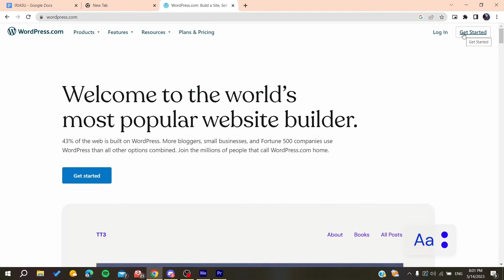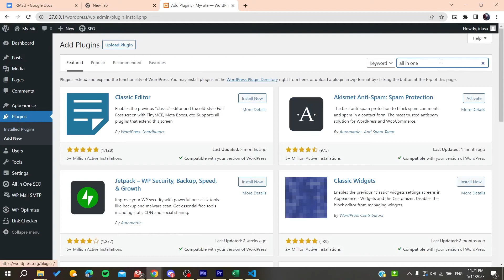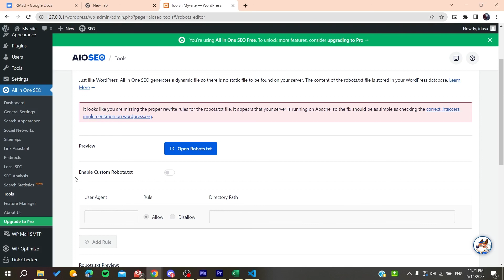How To Fix Robots.Txt In WordPress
Today we talk about fix robots.txt in wordpress,robots.txt,robots txt file for wordpress,problem fix indexed though blocked by robots.txt,indexed though blocked by robots.txt